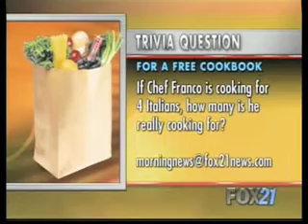4 for 40 part 4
Feed a party of four for 40 bucks